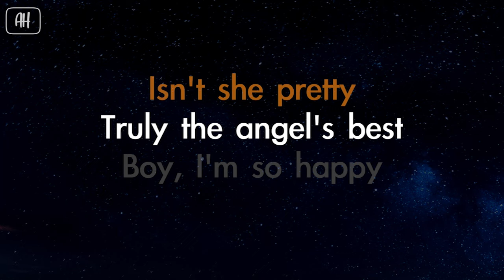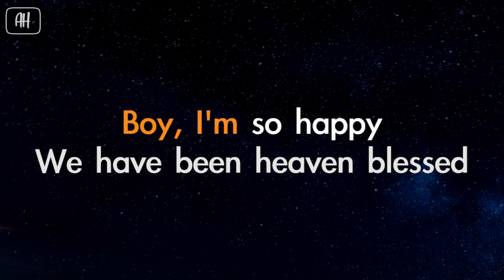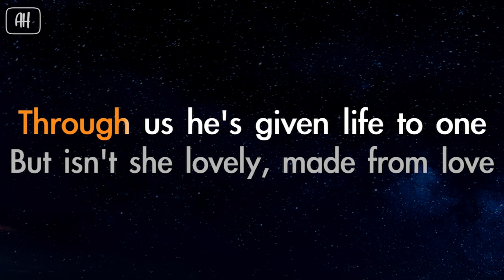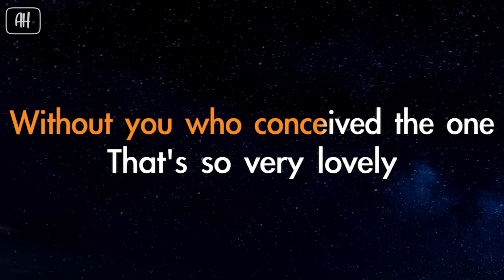Stevie Wonder - Isn't She Lovely (Karaoke/Acoustic Version)